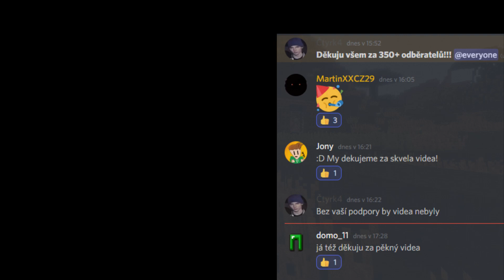TRAINCRAFT Survival, který jsem si před skoro 2 lety zahrál!!!! l TRAINCRAFT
HODNĚ speciální video, které jsem se rozhodl vám sem na youtube dát. V roce 2020 jsem měl v plánu rozjet traincraftí survival a v něm stavět různé věci. Poté jsem ale měl velké problémy s počítačem a dopadlo to na konec tak, že jsem natočil 2 videa a jen jedno jsem sestříhal... To, které jsem sestříhal bylo to první a když jsem se nedávno koukal na starý disk, tak jsem ho objevil a rozhodl se, že za 375 odběratelů ho dám ven... Snad se vám to bude líbit a přeji hezký den!